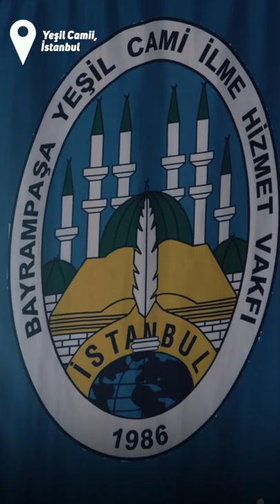"Hafız Fabrikası" Belgeseli Fragmanı!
🕌 ❝Kurs araştırmaya başlayınca bana, ‘mutlaka Yeşil Cami’ye git’ dediler.❞

🌸 “Öğrencilerimiz ilk geldiklerinde, birbirlerine mesafeli davranıyorlar. Ama sonra öyle bir kardeş oluyorlar ki…”

🇹🇷 ❝İcazet geleneğini sürdürmek zorundayız çünkü bir millet, gelenekleriyle ayakta durur.❞